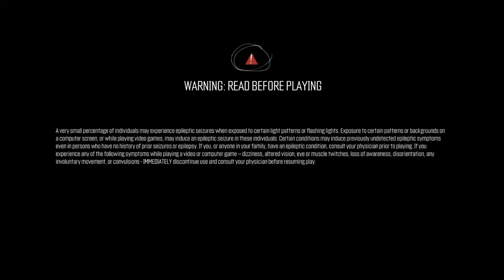The Crew™_20191122121113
飆酷車神